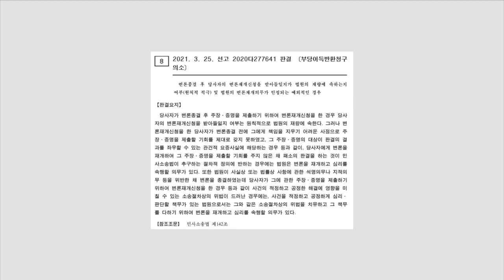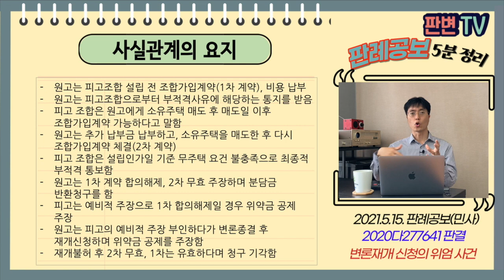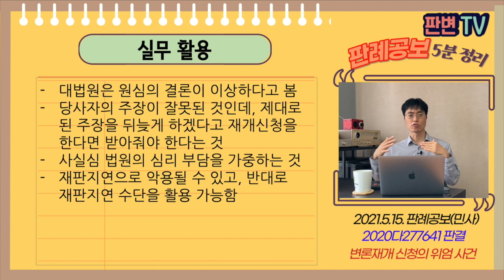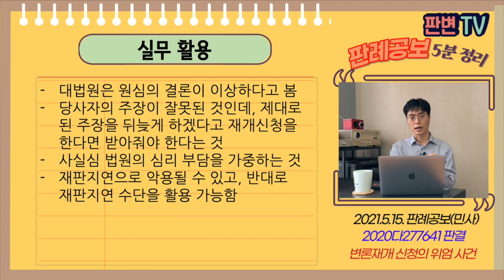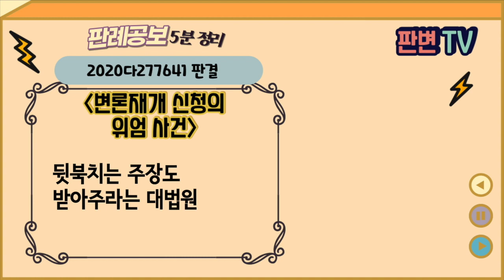변론재개신청의 위엄 사건 [21.5.15.자 판례공보(민사)]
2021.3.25. 선고 2020다277641 판결
부당이득반환청구의소

원고  조합원 부적격자(상고인)
피고  주택조합

파기환송

원고는 피고조합 설립 전 조합가입계약(1차 계약), 비용 납부
원고는 피고조합으로부터 부적격사유에 해당하는 통지를 받음
피고 조합은 원고에게 소유주택 매도 후 매도일 이후 조합가입계약 가능하다고 말함
원고는 추가 납부금 납부하고, 소유주택을 매도한 후 다시 조합가입계약 체결(2차 계약)
피고 조합은 설립인가일 기준 무주택 요건 불충족으로 최종적 부적격 통보함
원고는 1차 계약 합의해제, 2차 무효 주장하며 분담금 반환청구를 함
피고는 예비적 주장으로 1차 합의해제일 경우 위약금 공제 주장
원고는 피고의 예비적 주장 부인하다가 변론종결 후 재개신청하며 위약금 공제를 주장함
재개불허 후 2차 무효, 1차는 유효하다며 청구 기각함

변론종결 후 재개하지 않은 것이 위법이 될 수 있나

변론재개여부는 원칙적으로 법원의 재량임
그러나 민소법이 추구하는 절차적 정의에 반하는 경우 재개할 의무 있음
피고의 예비적 주장을 원용하여 정당한 범위 내 위약금 공제 후 나머지 금원반환 주장으로 선해 가능
석명의무를 행사하기 위해 변론재개했어야 함

실무활용
대법원은 결론이 이상하다고 봄
당사자의 주장이 잘못된 것인데, 제대로 된 주장을 뒤늦게 하겠다고 재개신청을 한다면 받아줘야 한다는 것
사실심 법원의 심리 부담을 가중하는 것
재판지연으로 악용될 수 있고, 반대로 재판지연 수단을 활용 가능함